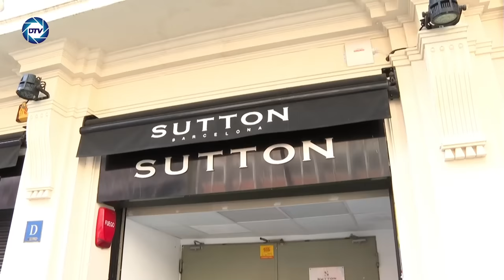💥BRUTAL💥VIDEO de DANI ALVES en SUTTON💥GIRO 180" del CASO y demuestra que pudo haber CONSENTIMIENTO💥